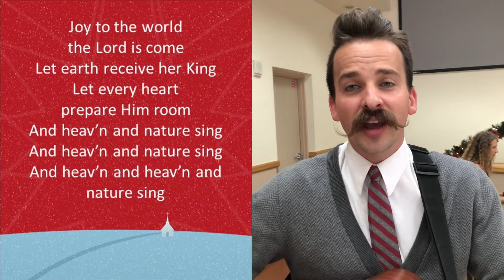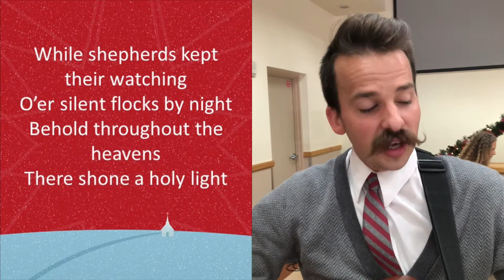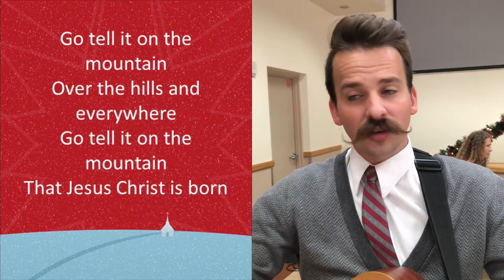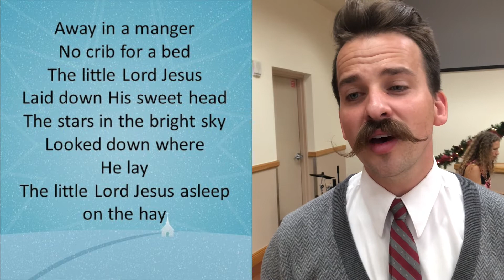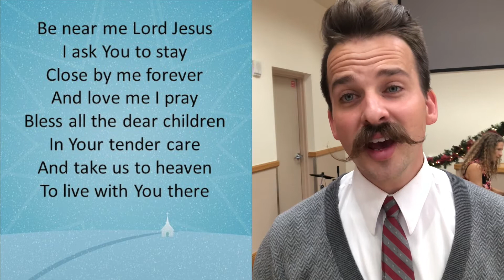12.4 ECE Chapel